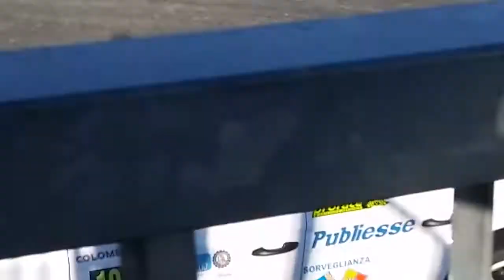1 Pavia Rally Circuit 2016 alcuni passaggi shakedown 12 novembre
Castelletto di Branduzzo Pavia